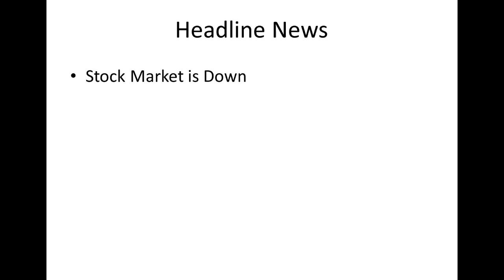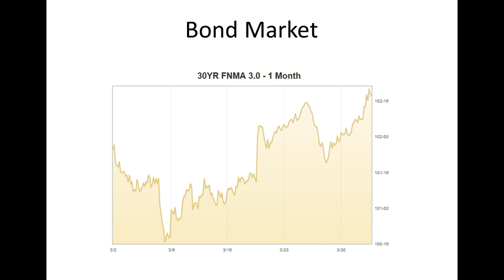CA Interest Rates: Daily Market Report April 1